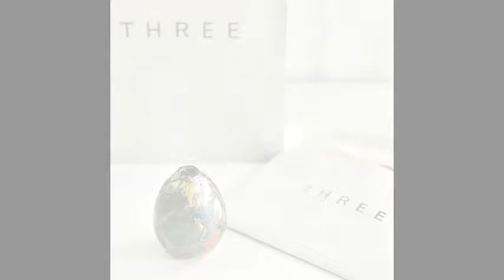【THREE 】日比谷ミッドタウン Ree ワークショップ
“ニュートラルな心とからだでつくる一輪挿し”
からだのすみずみまで行き渡っている感覚と、自然と湧き上がってくる内なる感性を、ダイレクトに作品へ表現するアート体験ワークショップ。

時間：90分
場所：THREE TOKYO MIDTOWN HIBIYA